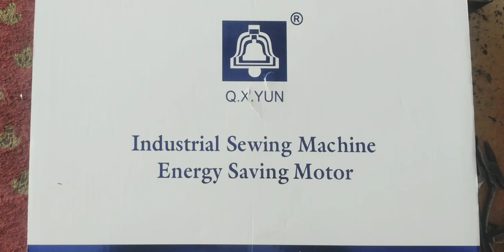INDUSTRIAL POWER SAVING DIRECT DRIVE SEWING MACHINE MOTORS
Direct drive motors for sewing machine